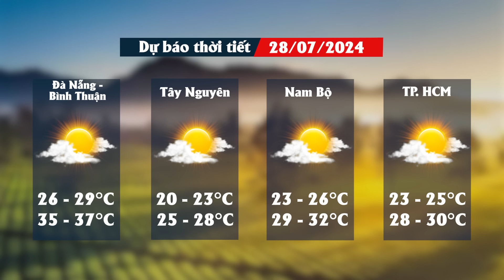Dự báo thời tiết 28/7: Nhiều khu vực trên cả nước hứng nắng nóng, đến nắng nóng gay gắt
DĐDN | Dự báo thời tiết 28/7: Nhiều khu vực trên cả nước hứng nắng nóng, đến nắng nóng gay gắt.
Dự báo từ trung tâm khí tượng Thủy văn quốc gia cho biết, hôm nay ngày 28-7, thời tiết tại khu vực Bắc Bộ, Bắc và Trung Trung Bộ có nắng nóng, có nơi nắng nóng gay gắt, với nhiệt độ cao nhất phổ biến từ 35-37 độ C, có nơi trên 37 độ C; độ ẩm tương đối thấp nhất phổ biến 50-55%. Từ ngày 28/7, nắng nóng dịu dần ở khu vực Bắc Bộ.
Trong mưa dông có khả năng xảy ra lốc, sét, mưa đá và gió giật mạnh. Mưa lớn và mưa lớn cục bộ có khả năng gây ra lũ quét trên các sông, suối nhỏ, sạt lở đất trên sườn dốc và tình trạng ngập úng tại các vùng trũng, thấp.
Trên biển, vùng biển phía Đông Bắc của khu vực Bắc Biển Đông có gió Tây Nam mạnh cấp 5, có lúc cấp 6, giật cấp 7-8; sóng biển cao từ 2-4 m; biển động.

Mời quý vị và các bạn xem thêm:
👍Tạp chí Diễn đàn Doanh nghiệp